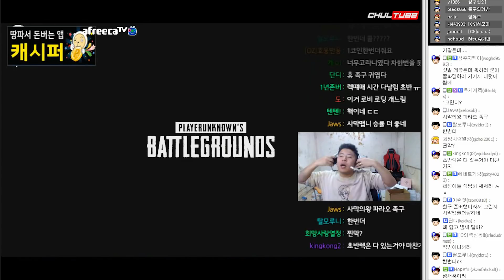오랜만에 구상메타 보여주고 철빡이들에게 극딜쳐맞는 철구ㄷㄷ (17.12.21-12) :: BattleGround